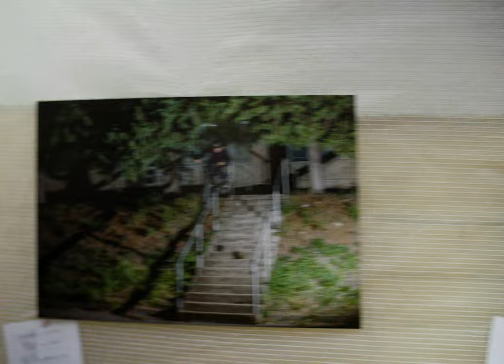THANK YOU BMX | PHOTO EXHIBITION | +JAM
Кадри от представянето на фото изложбата "THANK YOU BMX", организирана от 1UP BMX в бившата тютюнева фабрика до Руски паметник в столицата.